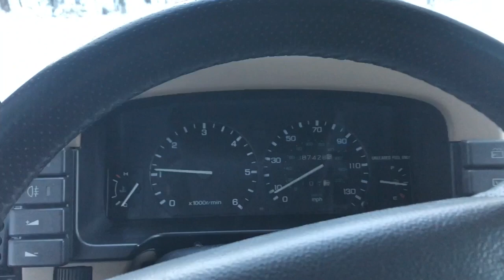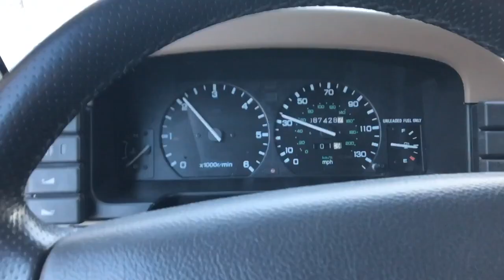1997 Disco I_Driving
This video is about 1997 Disco I_Driving